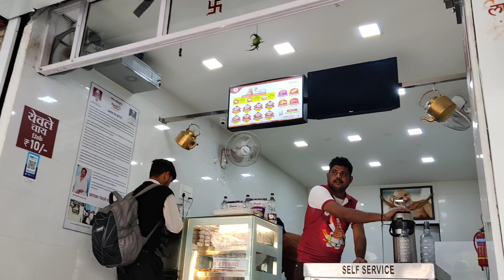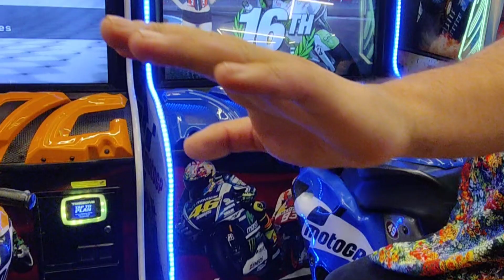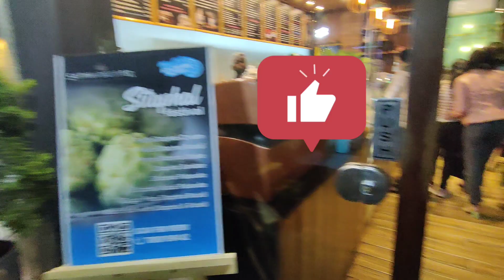Bhopal trip best view of lake ❤️❤️ best street food bhopal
Bhopal City //city of lakes 🔥🔥 boht Masti ki ☺️ with _____???bhopal